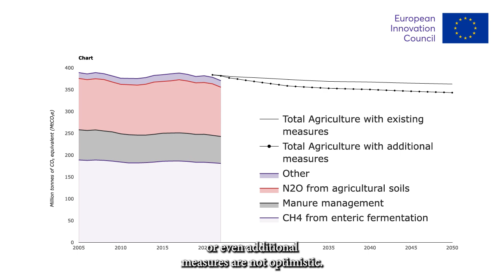Biotechnology driven low emission food and feed production systems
Ivan Stefanic, EIC Programme Manager for Food chain technologies, novel & sustainable food, on the EIC Accelerator Challenge 2025: Biotechnology driven low emission food and feed production systems.

Are you ready to tackle the challenge?
Apply now!
Call is open until 1 October 2025.